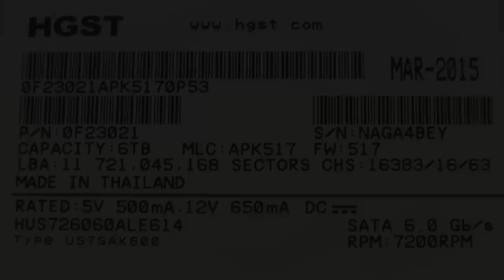Жесткий диск за 20000 руб Hitachi Ultrastar 7K6000 - что с контактами?